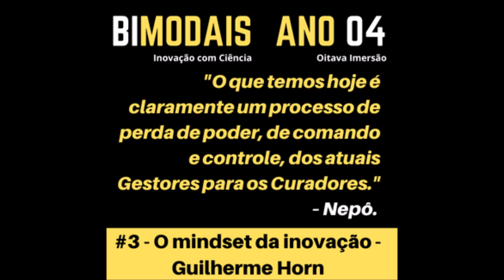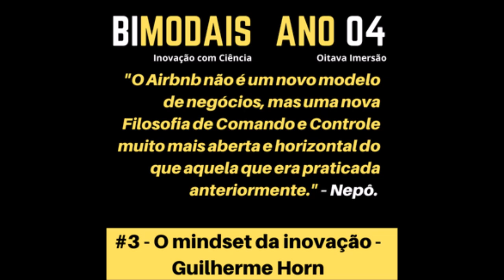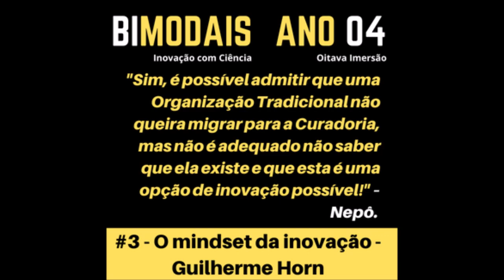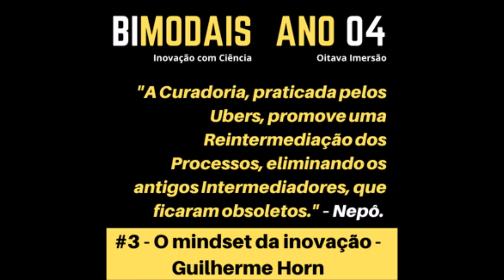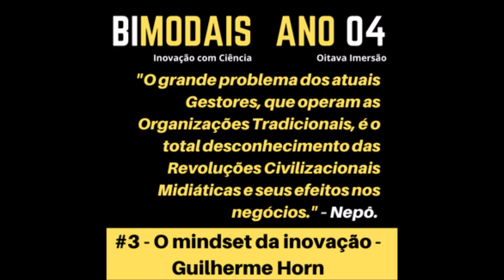#3 - O mindset da inovação - Guilherme Horn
Inovação com Ciência
Zap: 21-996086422 (Nepô, chega de MIMIMI!)